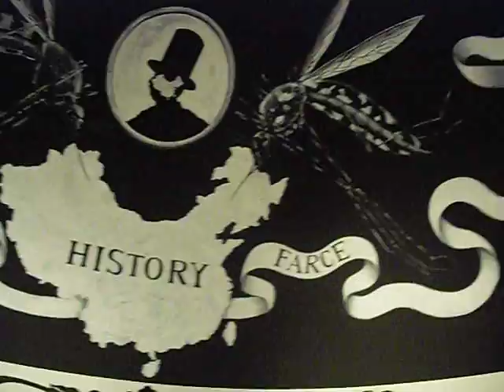Sun Xun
This clip is not uploaded with political intention, but in order to share something amazing featured at the Hammer Museum Los Angeles. Handpainted on the walls for the author's animated film (which is available for viewing at Hammer), these words and characters are presented as Chinese "Sun Xun's first exhibition in an American museum".